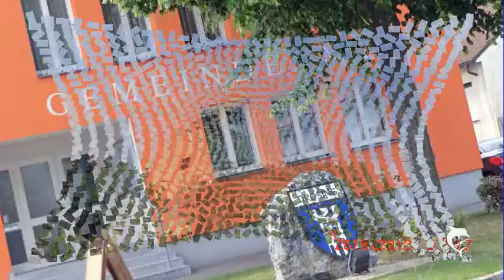AUSTRIA PANORAMA BILD69=VIENNA-DRÖSING -DIASCHOW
VIENNA AUSTRIA FOTO 20120602-HDR